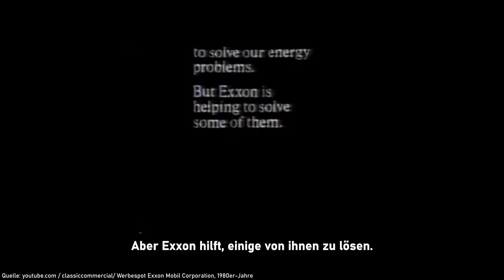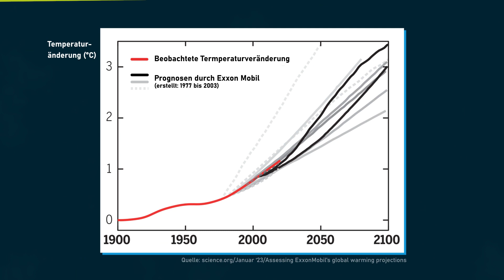ExxonMobil wusste Bescheid – und schwieg für den Profit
Der große Ölkonzern ExxonMobil weiß aus eigens in Auftrag gegebenen Forschungen bereits seit Jahrzehnten, was die Emission von CO2 mit unserem Planeten macht -- und hat es gezielt verschleiert und vertuscht. Das zeigt eine Studie der Universität Harvard und des Potsdam-Instituts für Klimafolgenforschung. Der Konzern steht nun stark in der Kritik und könnte auch juristisch belangt werden. Alles, was ihr zum Exxon-Mobil-Skandal wissen müsst, erfahrt ihr in diesem Video.

Ablauf des Gerichtsverfahrens New York vs. Exxon Mobil

Moderation: Aline Kinzie
Autorin: Aline Kinzie
Kamera: Jonathan Kirchgeßner
Schnitt: Jonathan Kirchgeßner
Postproduktion: Benedek Siptar
Producerin:  Anne Westphal, Andreas Sommer
Thumbnail: Liv Brell